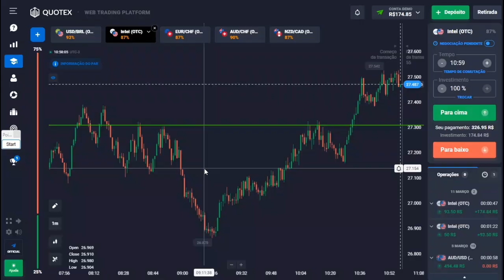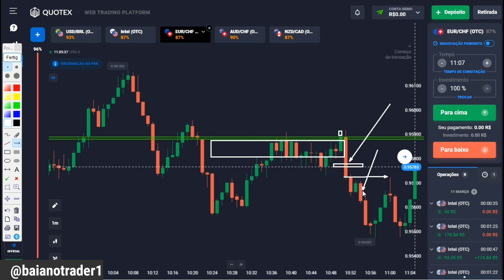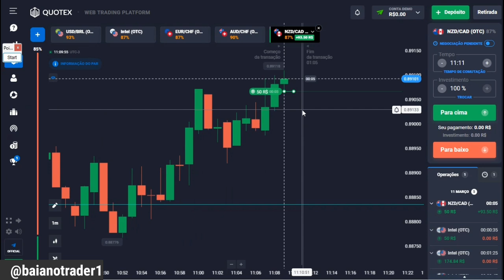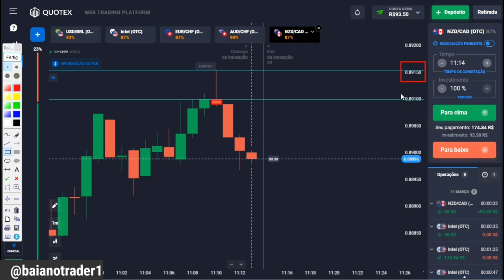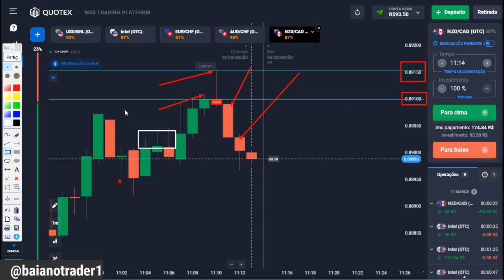ARMADILHAS DO MERCADO FINANCEIRO | part 2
Acesso o nosso grupo no telegram.

link no primeiro comentário deste vídeo.